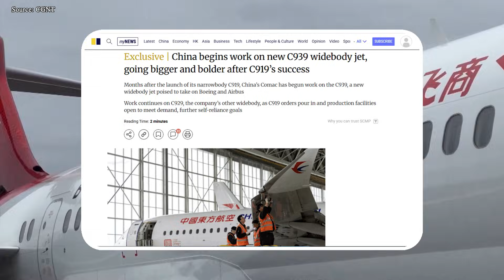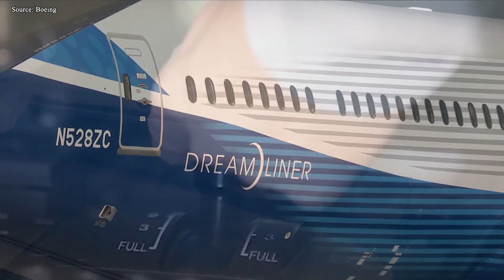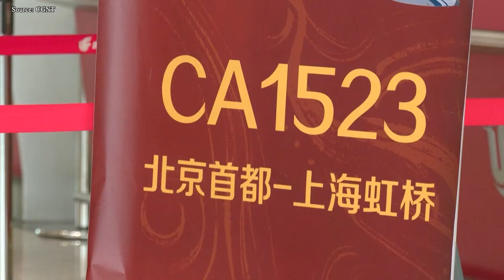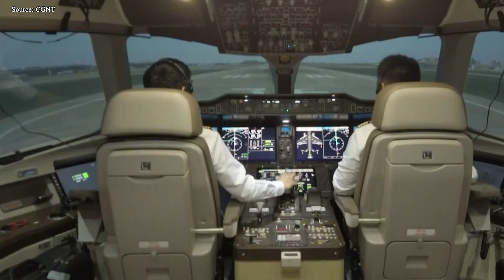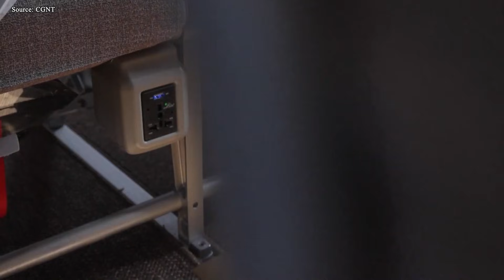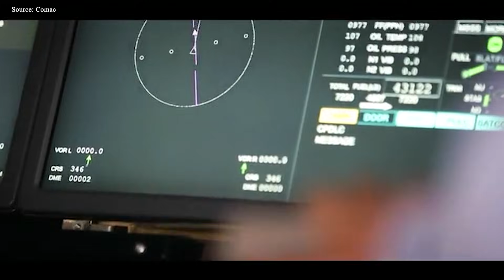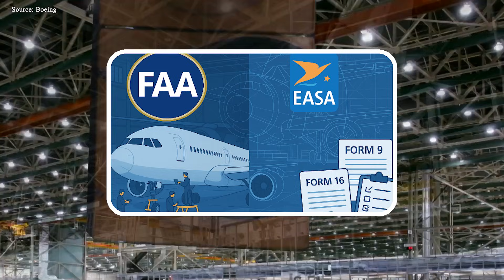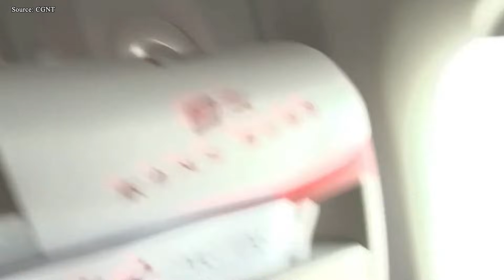China’s NEW Next-Gen Aircraft to be Boeing & Airbus Killer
00:00 Intro
00:38 Overview and current position
03:39 What makes it advanced?
07:22 The challenge
11:45 Market Demand and long-term plans
The Boeing triple 7 was once considered unrivaled in the wide-body segment… But now, China has entered the game with a completely new card: the Comac C 9 3 9. A giant, next-generation wide-body aircraft, using composite materials, fuel-efficient engines, and designed with the sole objective of breaking the Boeing-Airbus duopoly. If the aircraft actually takes flight as announced, the global aviation order will change. Is this a turning point… or simply an overly ambitious goal for China? Let's explore.
Comac is attracting global attention with its two commercial aircraft models, the ARJ 21 and C 9 1 9, its first attempts to challenge the long-standing dominance of Western manufacturers. However, China's goals extend beyond the narrow-body segment. According to the South China Morning Post, they have begun research on a completely new wide-body aircraft called the C 9 3 9. That's right, the C 9 3 9, not the C 9 2 9, the widebody model that has been under development for years. Reports suggest that China is considering developing a second long-range aircraft, intended to serve its most important intercontinental routes. While it is a medium-sized, twin-engine aircraft with approximately 290 seats and a range of 12,000 km, comparable to the Boeing 7 8 7 Dreamliner, the newest airplane is positioned significantly higher. This is a bold leap by China in the high-tech manufacturing sector, reflecting its ambition to break Boeing and Airbus's decades-long monopoly in the widebody segment.
For years, the Boeing 7 8 7 and Airbus A3 50 have set the industry's gold standard: high performance, extremely long range, low fuel consumption, and superior passenger comfort. However, the emergence of this super-plane shows China wants to enter the biggest game: directly competing with the "triple-seven successors", including the Boeing triple 7X, currently the most powerful widebody aircraft in the US. According to sources, this super-plane is not a stretched version of the C 9 2 9. It will be a significantly larger widebody aircraft, using advanced composite materials, optimized aerodynamic design, and next-generation avionics systems, aiming for a truly breakthrough level of performance. Positioned in a higher segment, this super jet is expected to have dimensions, range, and payload nearly equivalent to the Boeing triple 7X, the aircraft currently dominating the long-haul market. In other words, if the C 9 2 9 is the "Chinese Dreamliner," then the superjet is the answer to the triple 7X. And if successfully deployed, this is not just an upgraded product, but could become a game-changer in the long-haul aircraft market, which is the most challenging, expensive, and least competitive segment. So the crucial question is: what does the C 9 3 9 have to offer to directly compete with the triple 7X?